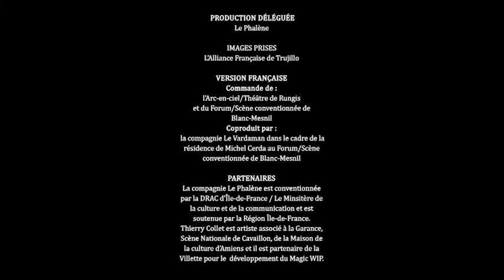Vrai/Faux (Rayez la mention inutile) - Teaser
VRAI/FAUX est un spectacle de magie mentale interactif et théâtral.

Comment ça se fait qu’on regarde tous dans la même direction ? Comment ça se fait qu’on rêve toujours aux mêmes choses ? Comment ça se fait qu’on arrive à voir quelque chose qui n’existe pas ? Peut-on vivre au sein d’une société, appartenir à un groupe et ne pas tous penser de la même façon ?
Des questions adressées avec humour car si public dans son ensemble a vécu la même expérience, chaque spectateur peut en avoir une perception et une interprétation radicalement différente. Pouvoir paranormal ? Manipulation psychologique ? Ou trucage de prestidigitation ?

Images prises par l'Alliance Française de Trujillo
crédit photo : Jean-Michel Jarillot